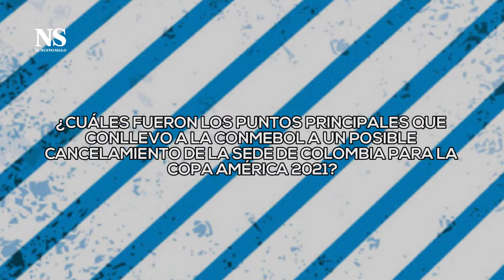¿Cómo ha sido el historial de Colombia organizando competiciones oficiales de selecciones mayores?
Luego, de que en las horas de la tarde se conociera una posible cancelación de la sede de Colombia para la Copa América 2021.El ministro del Deporte, Ernesto Lucena, junto con el Gobierno Nacional, enviaron una carta a la Conmebol solicitando aplazar esta competición.
Acá les contamos lo qué se sabe hasta el momento y cuál ha sido el historial de inconvenientes de Colombia organizando competiciones oficiales de selecciones mayores.